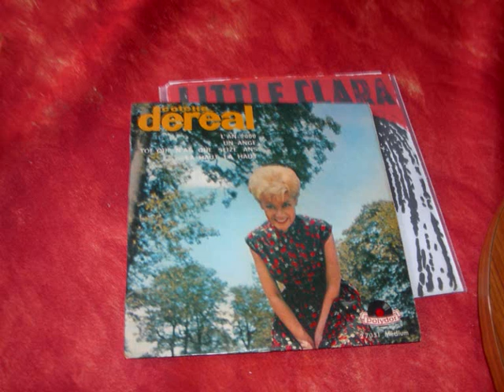colette dereal toi qui n'a que seize ans